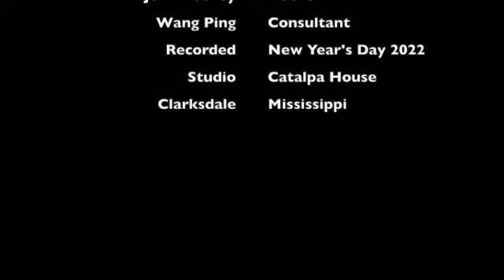Paddle for the People, All Creation (c) 2022 John Ruskey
"Paddle for the People, All Creation" is a long, free-form poem in the Whitman tradition, celebrating America and Neal Moore's experience during the 22 Rivers Expedition, where he saw endless opportunity, compassion, freedom, and dignity flashing through the stories and eyes of the people -- and all of creation -- he encountered along the trail of 22 rivers across 22 states in 22 months.  (c) 2022 John Ruskey, Clarksdale, Mississippi.